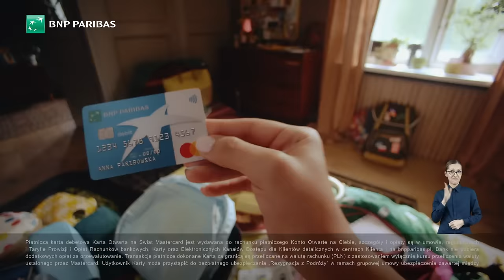Karta Otwarta na Świat Banku BNP Paribas to dobra decyzja!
Barcelona, Bangkok, a może jeszcze inny kierunek? Z Kartą Otwartą na Świat każda podróż
to dobra decyzja!

➡️płacisz kartą za granicą w prawie 160 walutach, a my nie pobieramy dodatkowych opłat za
przewalutowanie,
➡️korzystasz z Programu Mastercard® Bezcenne® Chwile, gdzie zbierasz punkty za zakupy i
wymieniasz je na atrakcyjne nagrody,
➡️masz dostęp do bezpłatnego ubezpieczenia Rezygnacja z Podróży. Przyda się, gdy
nieprzewidziane okoliczności zmuszą Cię do zmiany planów.